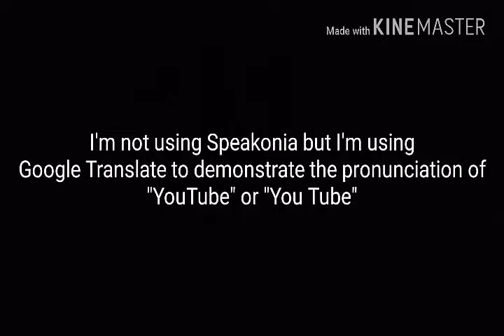Pronunciation of YouTube or You Tube in Speakonia (using Google Translate)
Type in "Youw Chube" in Google Translate and it looks like it said it what Speakonia says if you put "YouTube" on that Text-To-Speech (TTS) program for the PC/Mac.